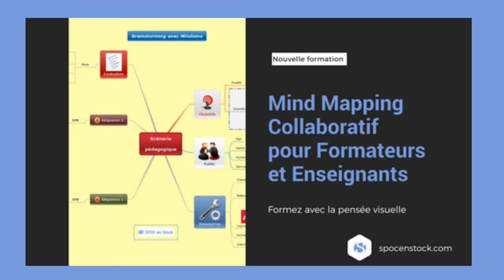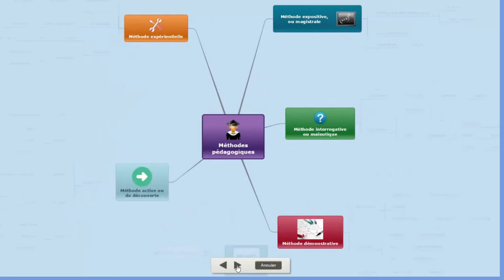Mindmapping collaboratif pour formateurs et enseignants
Vous êtes formateur, coach ou enseignant ?  Vous souhaitez vous former au mindmapping pour renforcer vos pratiques pédagogiques ?  Alors, cette formation est faite pour vous.